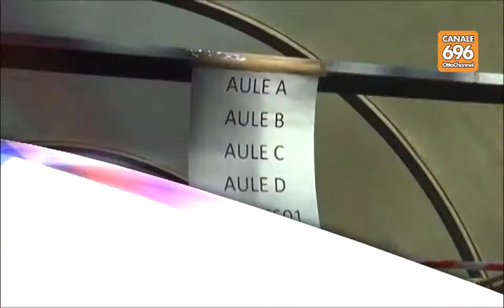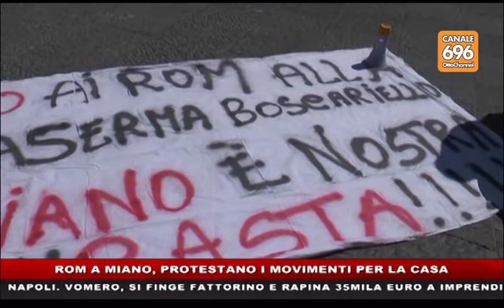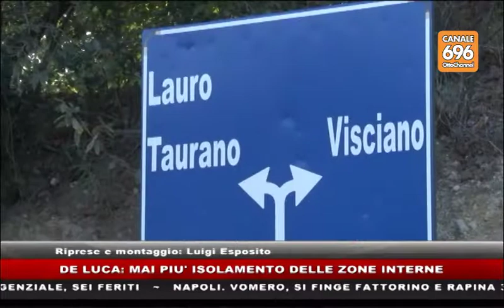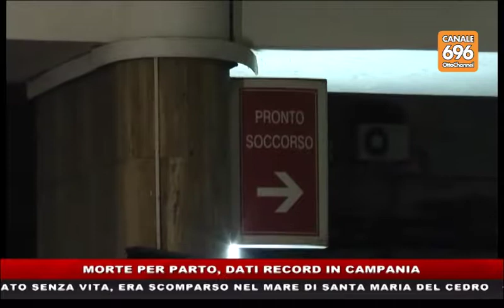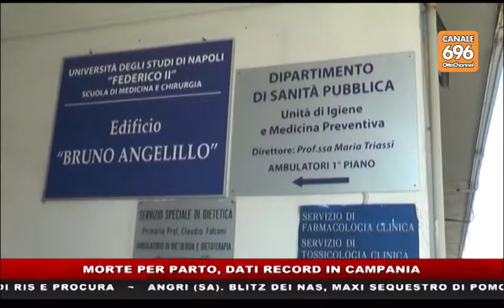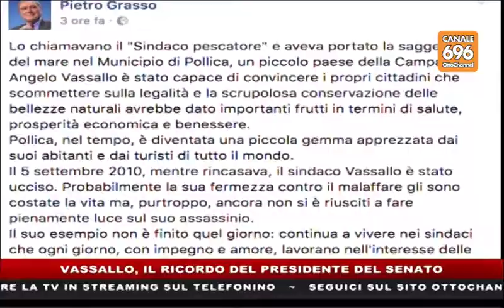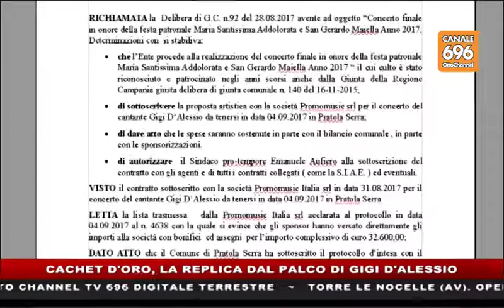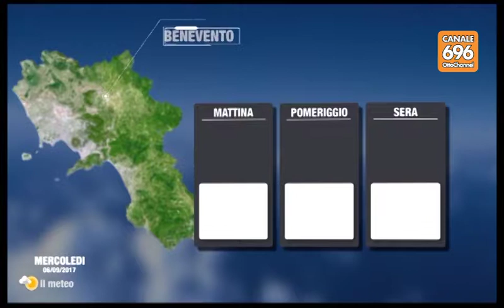tg news 05092017 1945